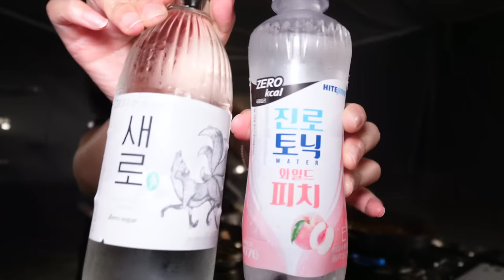만원으로 모기 퇴치 차박피칭 | 예보에 없던 비가..? | 웰컴 막걸리 꽁짜로 주는 캠핑장 | 육전에 막걸리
또하이🤍
모기가 좋아하는 체질인건지
하도 뜯겨서 색다르게 피칭해봤네요:)

캠핑장 : 포천그린별

✔촬영 - 신또 / ZV-1M2
✔편집 - OPD (유부남)